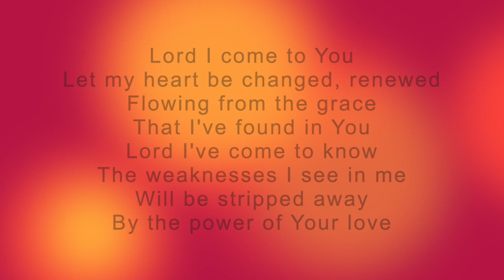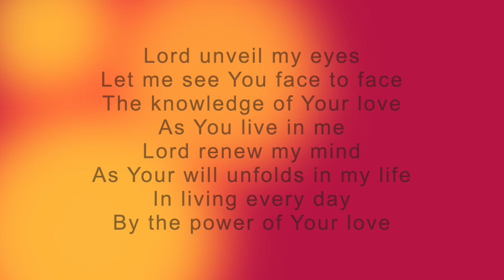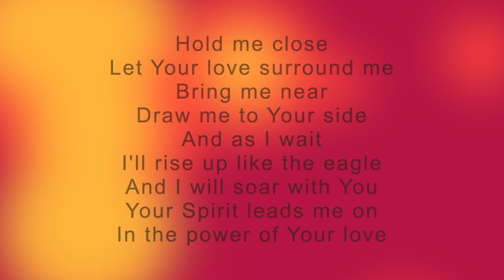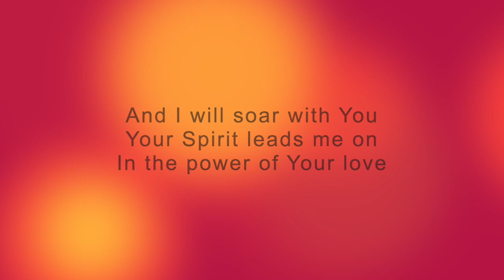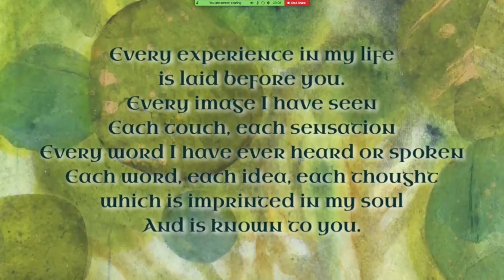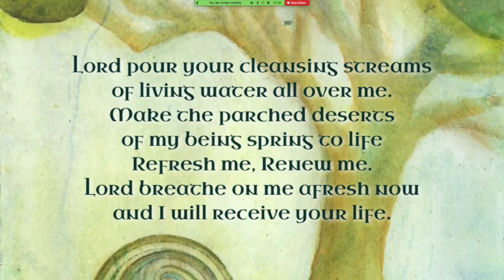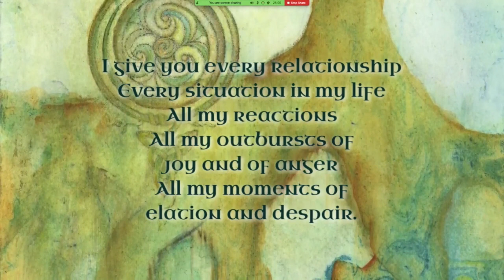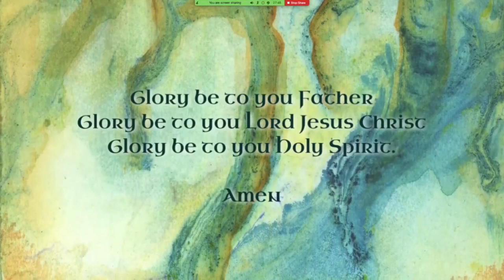Half Hour With Jesus 24th July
Half an Hour With Jesus (Normally held at the Salt Cellar in Oldham on Friday's at 12:30pm)

A great opportunity to be together, as we worship, pray and have a short talk highlighting some important truths from the Bible for us in this difficult season.

We have the following licences from Christian Copyright Licensing International (UK)CCLI number 2965PRS for Music Licence number 989766CCLI Streaming Licence number 75369
These give us permission to upload these videos to Facebook / YouTube